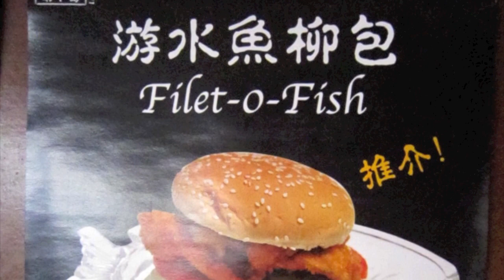Creative Secondary School PTA walkathon